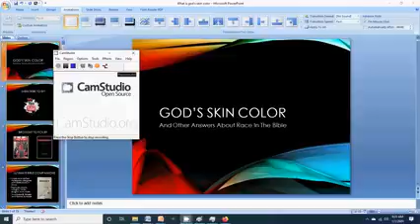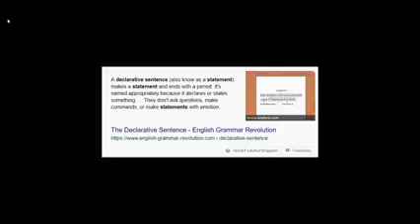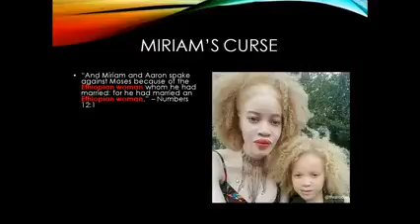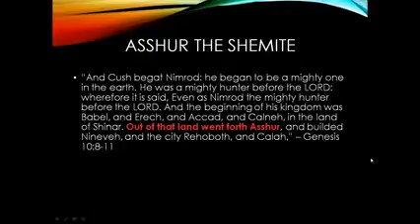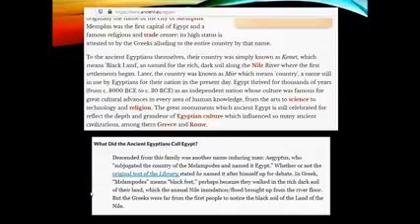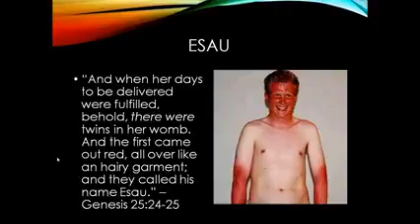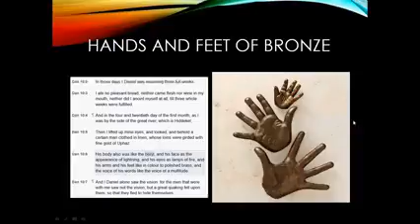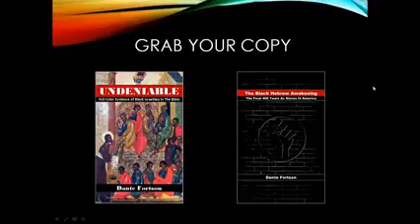COLOR IN THE BIBLE